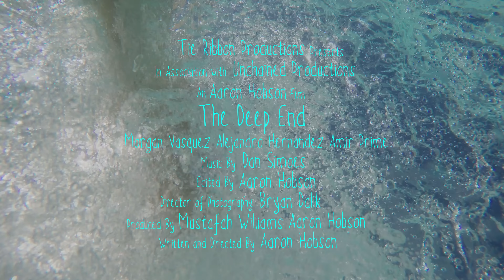The Deep End (2015) Official Trailer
A troubled lifeguard decides to get back to her glory days of being an Olympic swimmer.

Starring:
Morgan Vasquez
Amir Prime
Alex Hernandez
Olivia Marcozzi

Written and Directed By Aaron Hobson

Produced By Mustafah Williams and Aaron Hobson

Official Selection of the 2016 Brightside Tavern Film Festival
Official Selection of the 2016 V.O.B. Film Festival
Official Selection of the 2016 Golden Door International Film Festival
Official Selection of the 2016 Garden State Film Festival

WINNER: Best College NJ Short, 2016 Brightside Tavern Film Festival